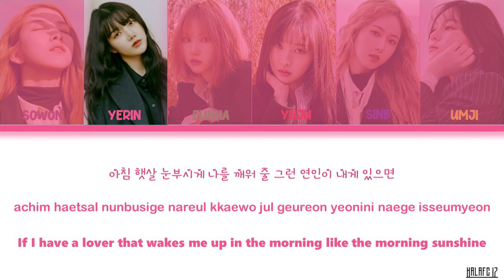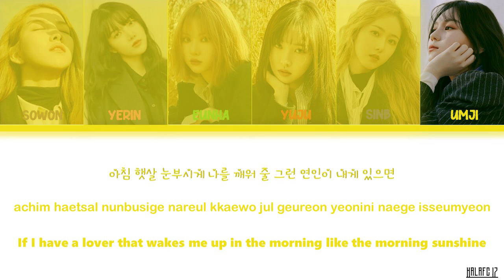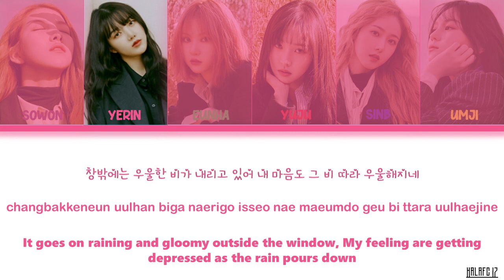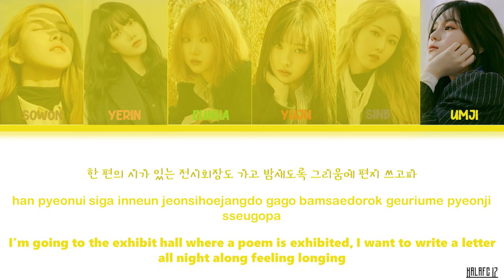Gfriend (여자친구) - Cocktail Love/칵테일 사랑 [Marronnier Cover] [Sugarman 3/슈가맨 3] Lyrics/가사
Gfriend
여자친구
여자친구 칵테일 사랑 가사
여자친구 칵테일 사랑 커버
여자친구 마로니에 칵테일 사랑 커버
여자친구 칵테일 사랑
마로니에 칵테일 사랑
Marronnier Cocktail Love
Gfriend Cocktail Love Lyrics
Gfriend Cocktail Love Cover
Gfriend Marronnier Cocktail Love Cover
Gfriend Cocktail Love
Sugarman 3
슈가맨 3
BUDDY